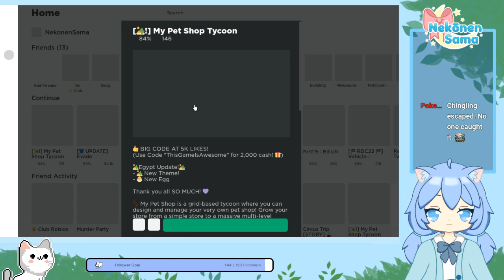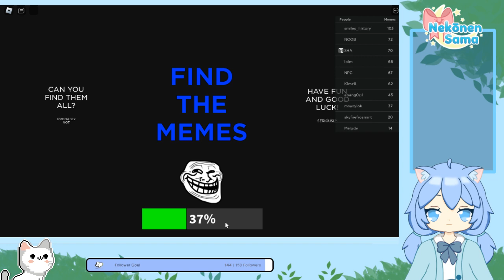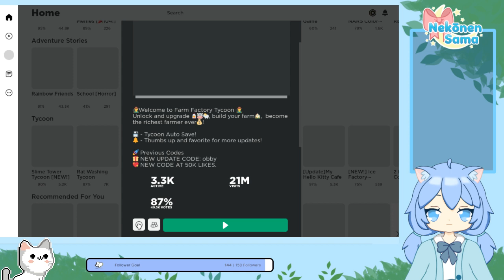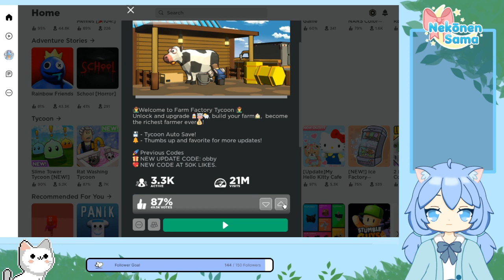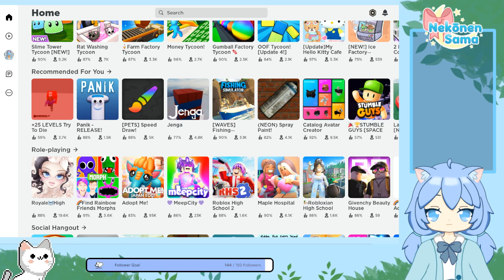Vibing Again! [!song, !hello, !feed]